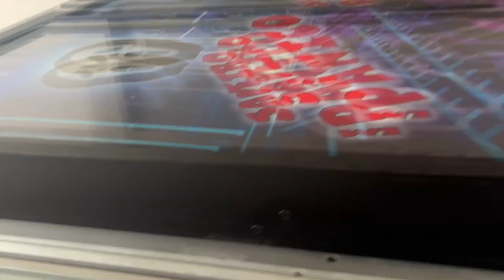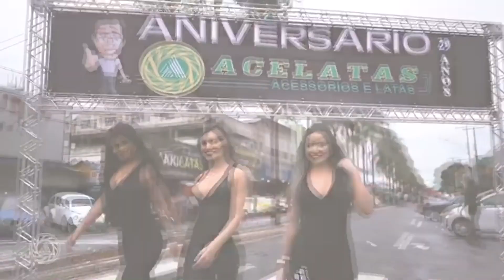GARAGEM DE VIDRO DO GOL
consegui fazer a garagem dos sonho para meu gol bolinha que acabou de ficar pronto da suspensao a ar. ficou muito top